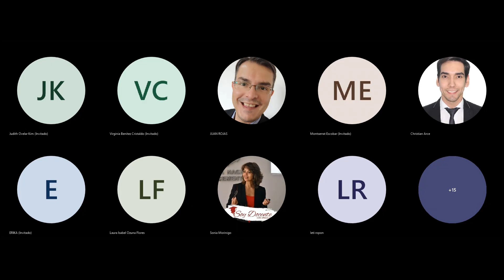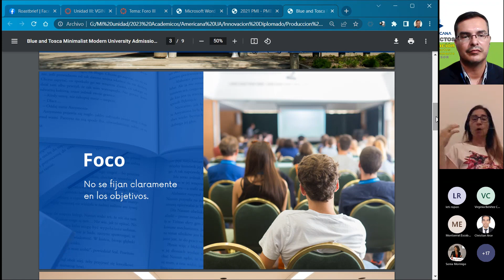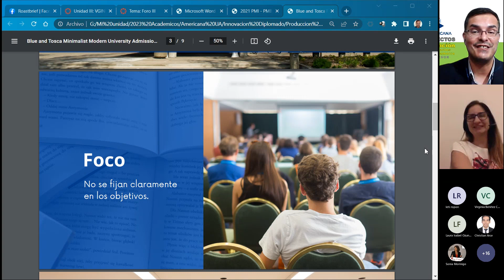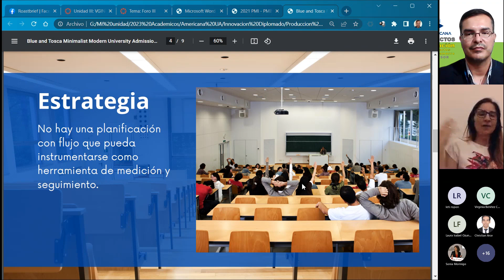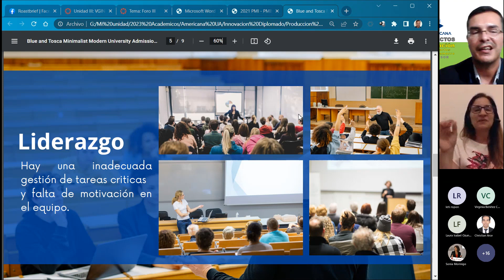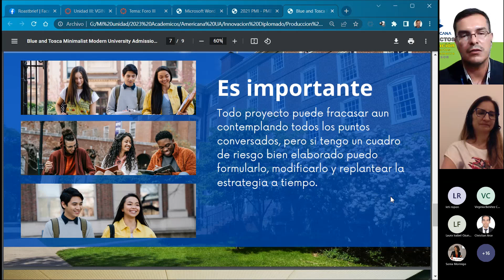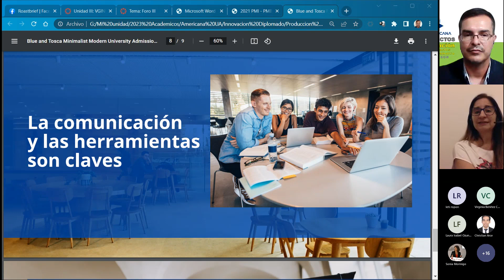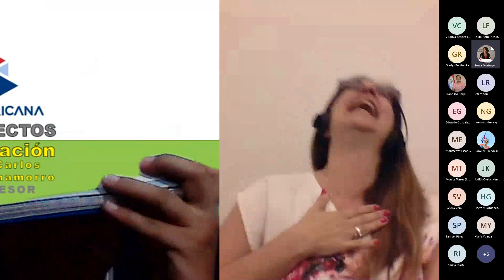M3 C3 P2 Errores y aciertos en Gestión de Proyectos ERIKA ROMANI 20230323